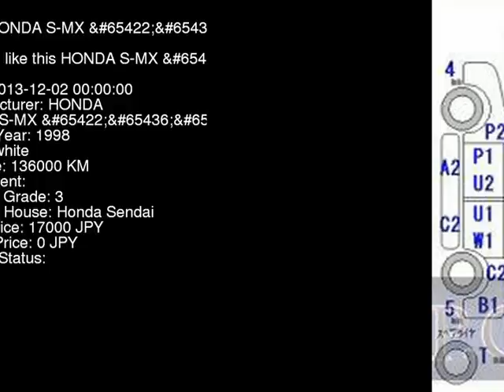1998 HONDA S-MX RH1